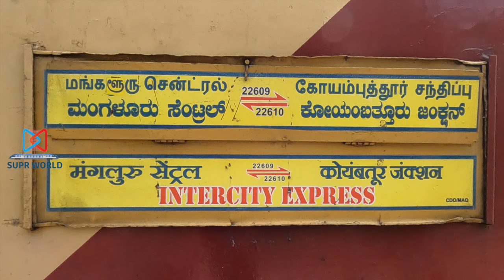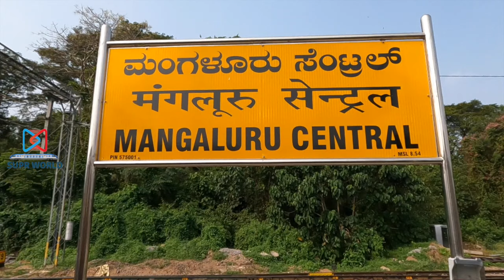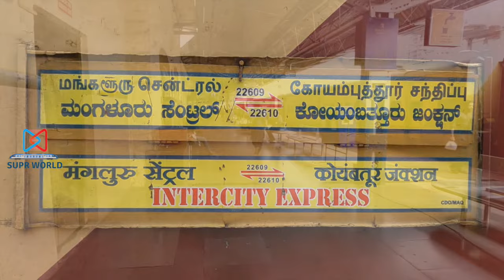Mangalore Central - Coimbatore Jn. Intercity SF Express (22609) Train Journey | SUPR WORLD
Train  - Mangalore Central - Coimbatore Jn. Intercity SF Express (22609)

This train runs daily between Mangalore Central and Coimbatore Jn.  The train covers a distance of 407 Kms in 07 hours 15 minutes with 13 halts.

Timings : Departure: 11:05 AM, Arrival: 06:20 PM on the same day.

Major stoppages for the train includes Kasaragod, Kannur, Kozhikode, Tirur, Shoranur Jn., and Palakkad Jn.,